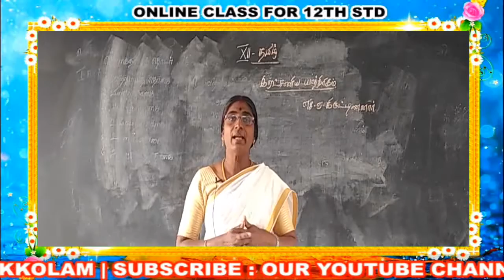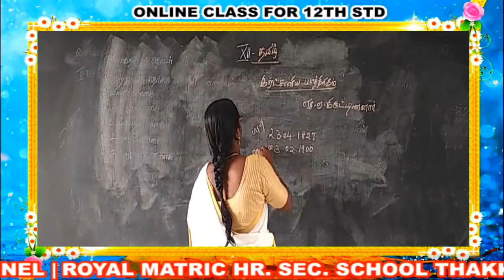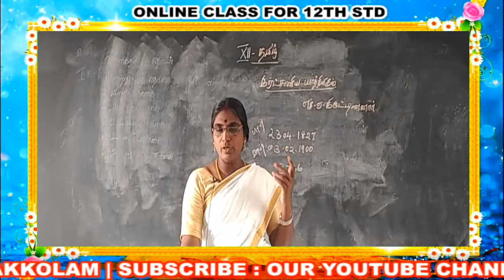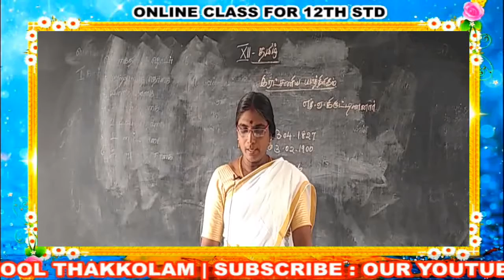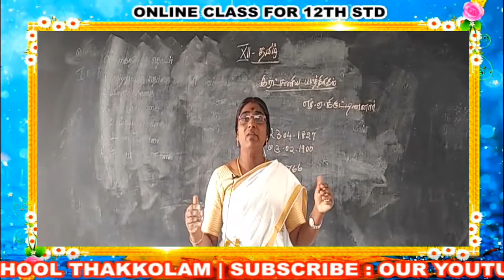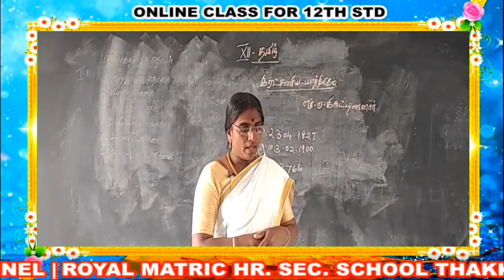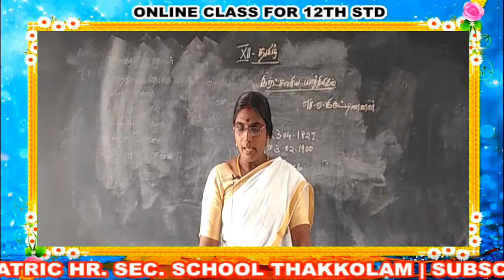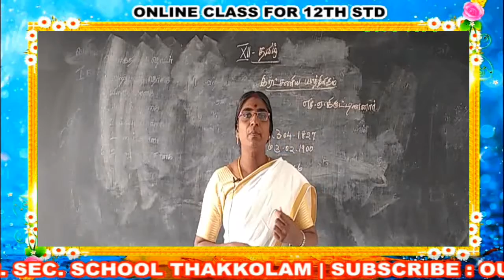12th STD TAMIL CLASS - 28